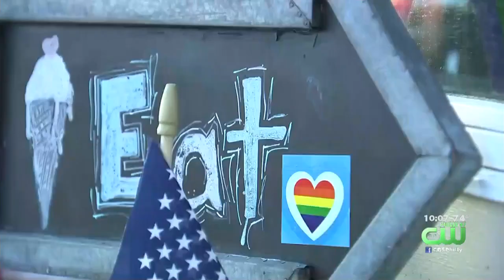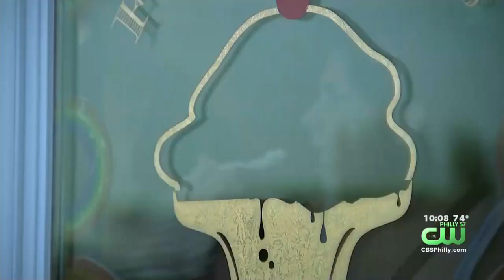Cape May Ice Cream Shop Owners Say They Received Backlash For Celebrating Gay Pride